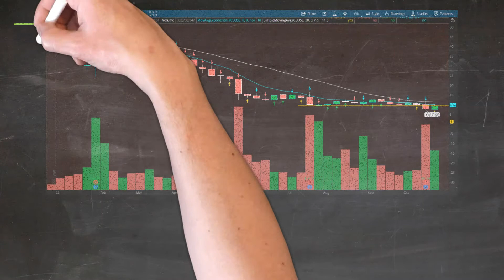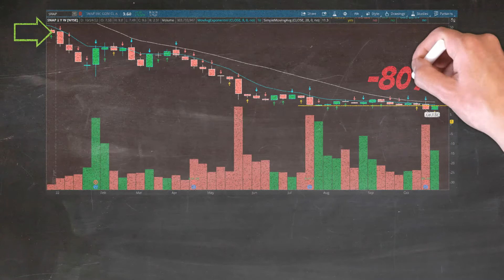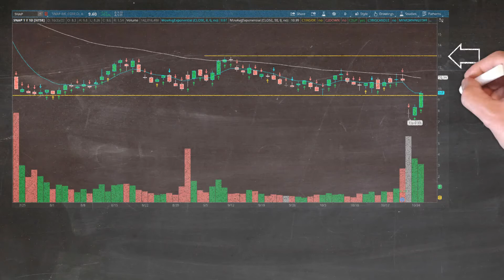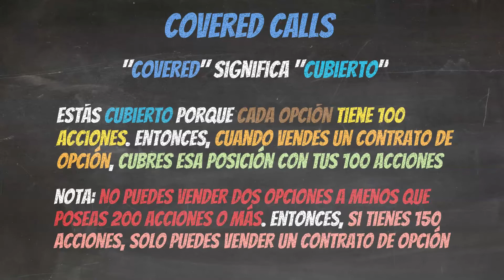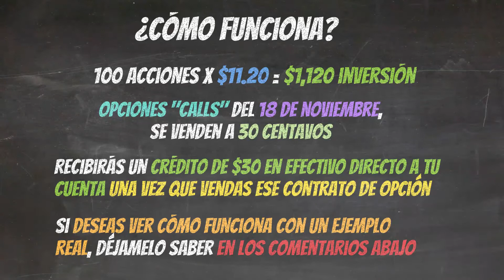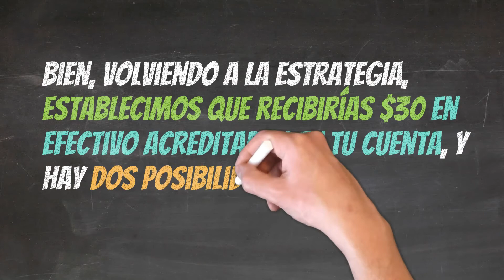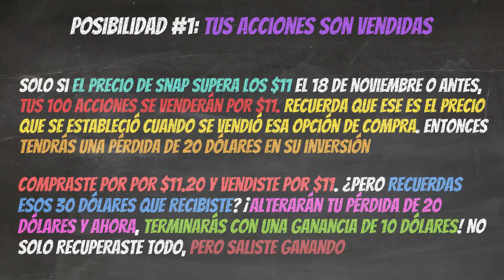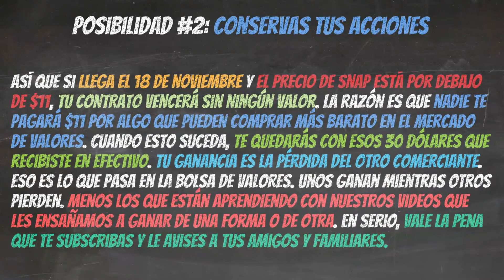La Mejor Estrategia Para Recuperarse de Malas Inversiones - Como Snap Inc $SNAP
Cuando invertimos nuestro dinero, queremos estar seguros de invertir en las mejores empresas que podamos. Pero en ocasiones las cosas no salen como las planificamos y eso nos lleva a tener pérdidas de dinero.

Luego llegan las preguntas, ¿cómo recuperar dinero perdido en la bolsa? o ¿cómo se recupera el dinero de una mala inversión en los mercados?

Nos dicen que el dinero que pierdes en la bolsa no se recupera, pero eso no es cierto. Existe una estrategia la cual sí, toma tiempo para recuperarlo, pero puedes recuperarlo lo cual es lo que deseamos.

Hoy, aprenderás a recuperar tu dinero de cualquier mala inversión en la bolsa de valores. Así que vea nuestro video hasta el final para que tengas en las manos la mejor información desde hoy en adelante.

La información contenida en todos mis videos es solo para fines de educación y entretenimiento. Antes de invertir, consulte a un profesional autorizado. Las compras de acciones que muestro en los videos no deben considerarse "recomendaciones de inversión". No seré responsable de ninguna pérdida en la que pueda incurrir al invertir y operar en el mercado de valores en un intento de imitar lo que hago. A menos que las inversiones estén aseguradas por la FDIC, su valor puede disminuir o desaparecer por completo. Por favor, haga su debida diligencia y tenga cuidado!

Listas de Empresas que crecen sus dividendos anualmente:
► Campeones de Dividendos de EE. UU.

Donde comenzar si eres principiante:
► La Mejor Inversión para Principiantes